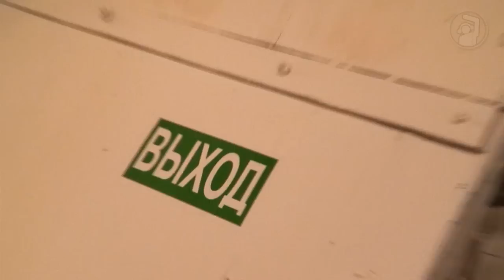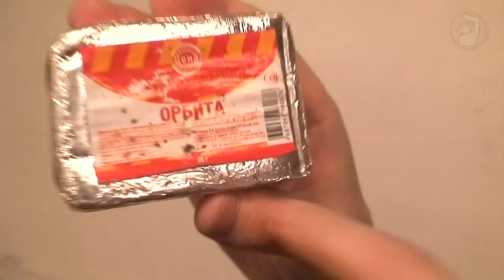Making of... клип "Экипаж (feat. Ю-ЛА) - Не такой как все"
3 сентября 2010 г. прошли съёмки клипа на песню "Не такой как все". Но возможность смонтировать "фильм о фильме" появилась только теперь. Надеюсь он Вам понравится!

Оператор: Саша Mad